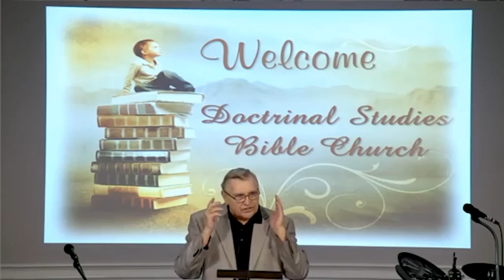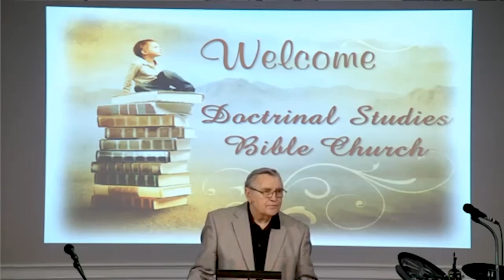DSBC - Ron Adema - A Healthy Church (15) - Grace Cleansing - Apr. 14, 2019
Series:  A Healthy Church

Lesson:  Grace Cleansing